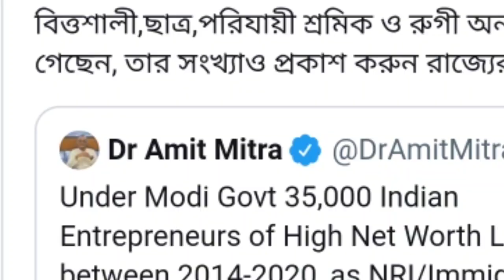অর্থমন্ত্রী অমিত মিত্রকে নিশানা করে গভীর উদ্বিগ্ন হয়ে বোমা ফাটালো অর্থনীতিবীদ BJP MLA অশোক লাহিড়ী